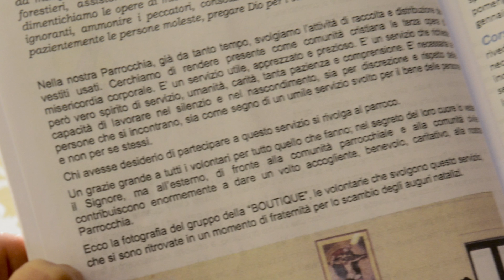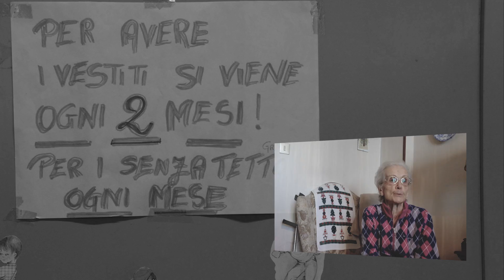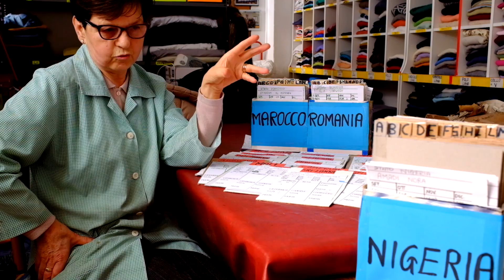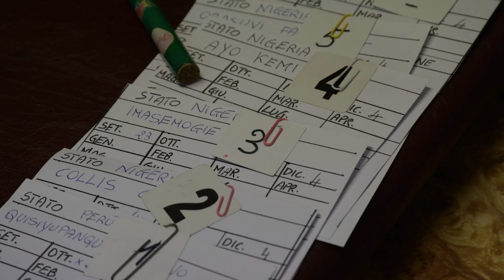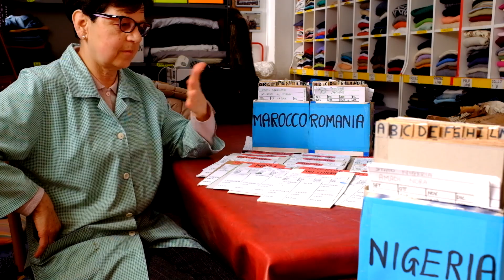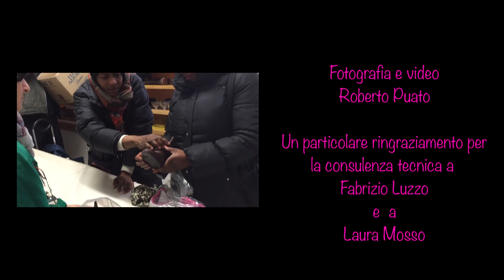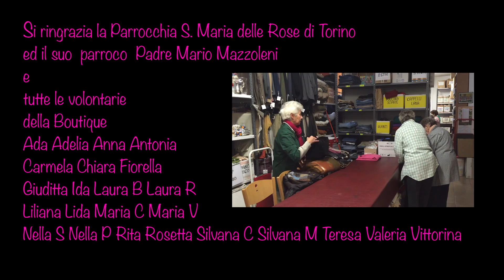La Boutique di Roberto Puato